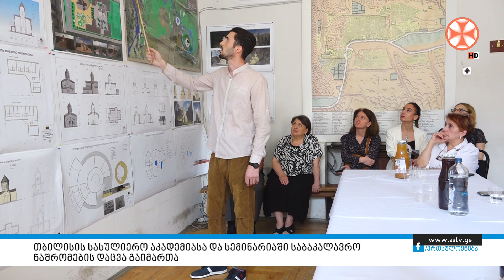პროგრამა "სიახლენი" (29 ივნისი, 2023 წ.)